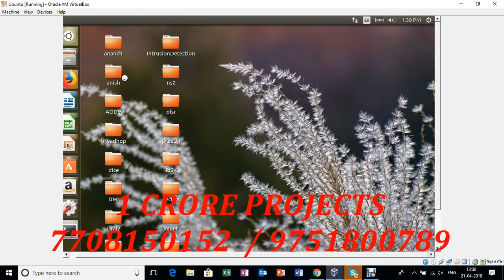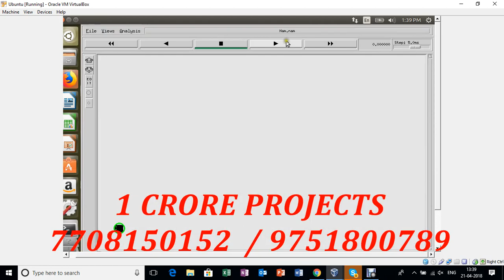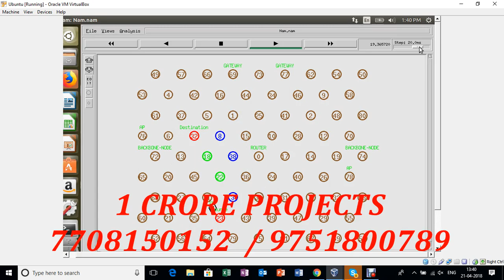A Leader Based Intrusion Detection System For Preventing Intruder In Heterogeneous Wireless Sensor N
A Leader Based Intrusion Detection System For Preventing Intruder In Heterogeneous Wireless Sensor N-1Crore Projects

1Crore Projects offer ENOUGH OF CLASSROOM KNOWLEDGE

CERTIFICATION FROM 1CRORE PROJECTS:
► Institution Scope

MISSION:
1. To offer top quality support that merge creativeness with value costs, while developing an effective relationship with our customers.
2. To regularly endeavor to fulfill or surpass our client needs and objectives of price, support, and selection.
3. To this end, we will execute regular opinions of the market to improve the customer business.

VISION:
1. We have a perspective to become a most significant and a powerful company to play a crucial part in business development.
2. We are dedicated to fulfill and go beyond our customer objectives by providing top quality solutions always.
3. To be the most passionately known organization in all our business sector while attempting to offer our customers with the best possible support.